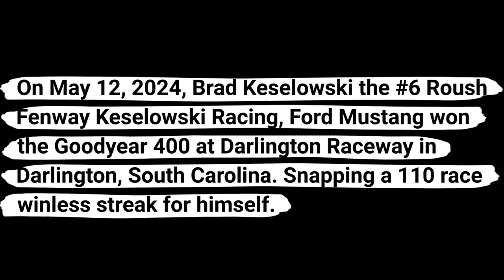Brad Keselowski won the Goodyear 400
On May 12, 2024, Brad Keselowski the #6 Roush Fenway Keselowski Racing, Ford Mustang won the Goodyear 400 at Darlington Raceway in Darlington, South Carolina. Snapping a 110 race winless streak for himself.